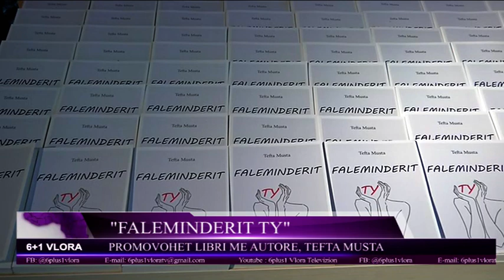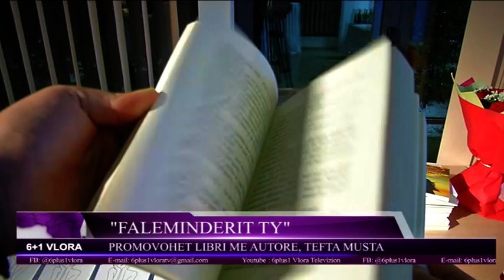"Faleminderit TY". Promovohet libri me autore, Tefta Musta